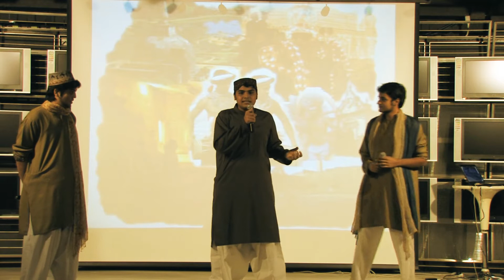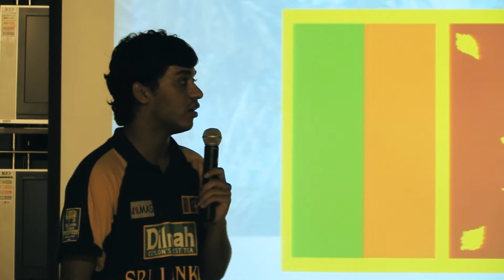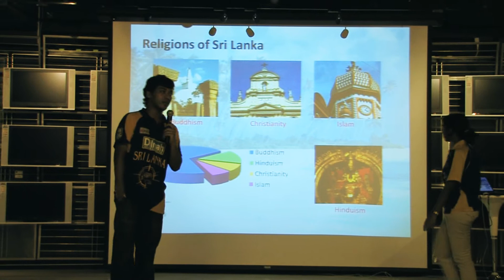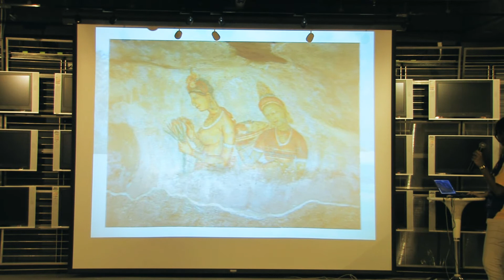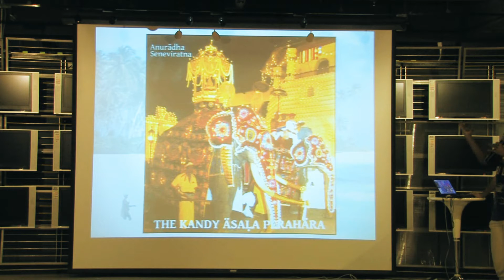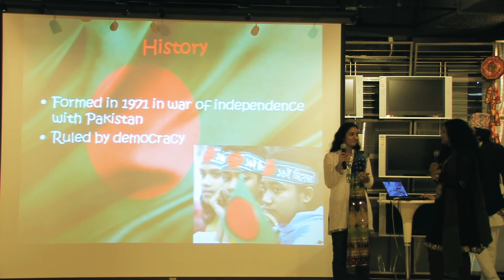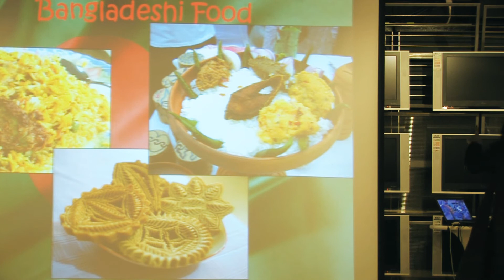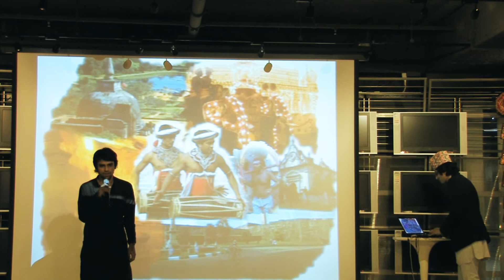HKU South Asian Night 1/5